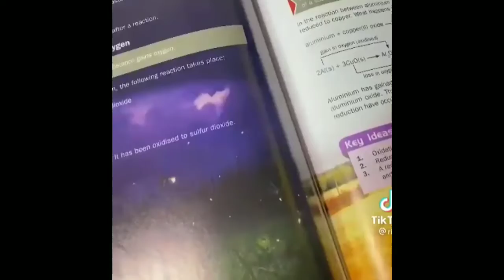study vlog | study motivation | honey bee | study vloges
Study vlog